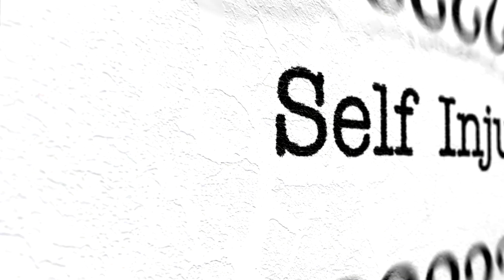Proving Liability in a Personal Injury Lawsuit Chicago IL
Proving Liability in a Personal Injury Lawsuit

To win a personal injury case, you need to establish four key points:

1. Duty of Care: Show that the defendant owed you a duty to prevent harm.

2. Breach of Duty: Prove that the defendant didn't meet this duty, acting negligently or recklessly.

3. Causation: Connect the defendant's actions to your injuries.

4. Damages: Demonstrate the extent of your losses.

Building a strong case means gathering evidence, witnesses, and expert opinions to connect the dots and seek fair compensation.